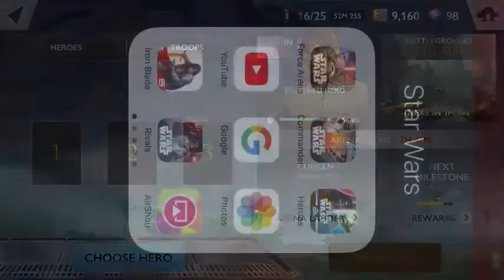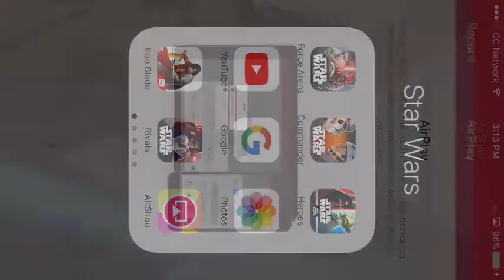STAR WARS-RIVALS-LUKE, LEIA & DEATH TROOPER IN ARENA